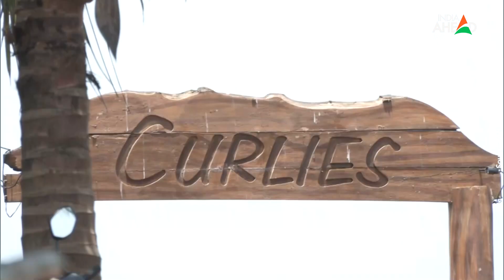Sonali Phogat Death: जानें अभी कैसी है बेटी Yashodhara की हालत, CCTV Video कर रहा हैरान | PA Sudhir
Sonali Phogat Death Case: सोनाली फोगाट की मौत के बाद उनकी एकलौती बेटी यशोधरा यशोधरा (Sonali Phogat Daughter Yashodhara) की हालत खराब हो गई है। यशोधरा अब अपनी मां के लिए इंसाफ और दोषियों को सख्त सजा दिलाने की मांग कर रही है। उधर गोवा पुलिस भी एक्शन मोड में है। पहले गोवा पुलिस ने सोनाली की मौत से ठीक पहले का सीसीटीवी वीडियो (Sonali Phogat CCTV Video) खंगाला और फिर गिरफ्तारियां तेज कर दी। पुलिस ने PA Sudhir Sangwan और साथी Sukhvinder की गिरफ्तारी के बाद से Goa Police एक के बाद एक कई और गिरफ्तारियां कर रही हैं। गोवा पुलिस ने Curlies Restaurant Owner और Drug Paddler को Arrest कर लिया है। इतना ही नहीं इनके अलावा शनिवार को पुलिस ने दो और लोगों की गिरफ्तारी की हैं। पुलिस अब इन सभी से पूछताछ कर ही है। वहीं वहीं मां को खोने के बाद सोनाली की एकलौती बेटी की हालत खराब हो गई है जो अब इंसाफ की मांग कर रही है।